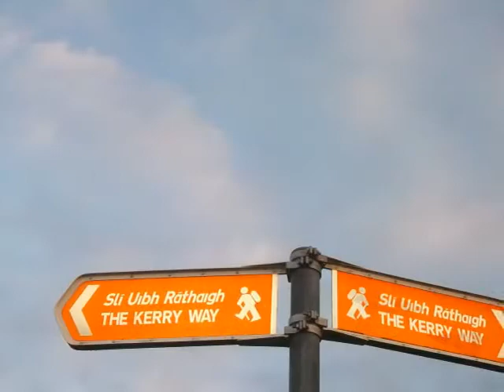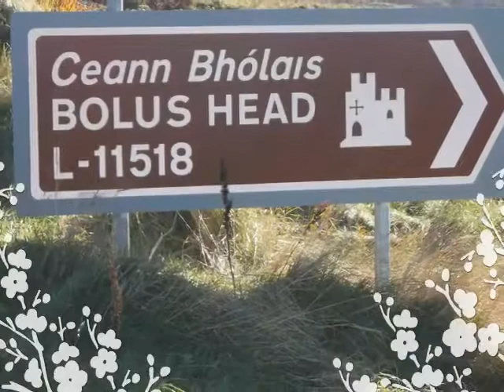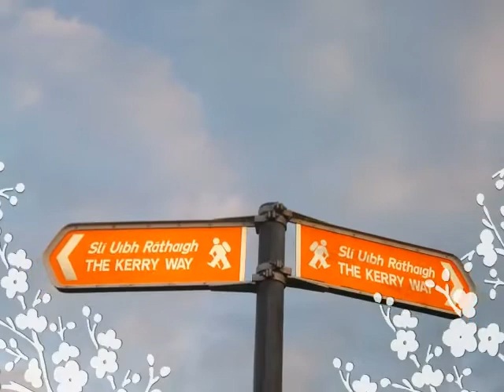Ballinskelligs walking | Kerry way|Self Catering Accommodation Ballinskelligs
Ballinskelligs has much to offer you, the holiday maker; from the beautiful blue flag beach to the mighty Skellig Michael. However today, I am going to speak a little about walking and hiking in Ballinskelligs. Many of you, the walking or hiking enthusiastic, know only too well about the famous Kerry way. The Kerry way is the longest walking trail in Ireland, with the most beautiful countryside. There is no denying that the south Kerry part of the Kerryway is the most breathtaking of all.  So you, the keen walker, can appreciate the beauty and the awe inspiring countryside that awaits you in Ballinskelligs.
Ballinskelligs is located just off the Ring of Kerry road and the Kerry way walk between Cahirciveen and Waterville. We, here in Ballinskelligs, have two fantastic walks suitable for all level walkers:

Emlagh Loop walk
Bolus Head Looped Walk
So, as you can see from the above, there are many things for you and your family to do here in Ballinskelligs. Today's post was to show you, the walker or hiker, what we have to offer. Now you can imagine that if you combine other walking loops in South Kerry and a part of the Kerry way you will enjoy a fantastic vacation with us here, in Goggins trips and tours. Goggins will be happy to organize all your needs in order to enjoy these walking tours, from accommodation to transport.